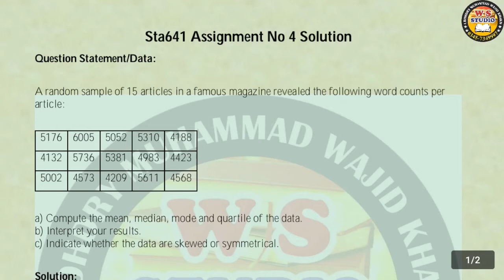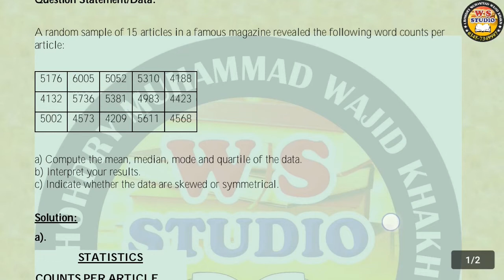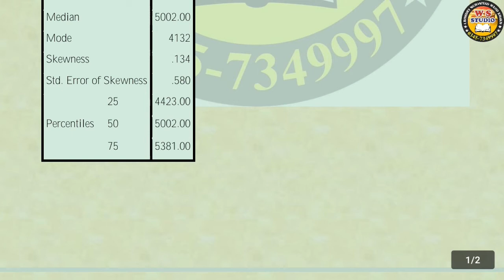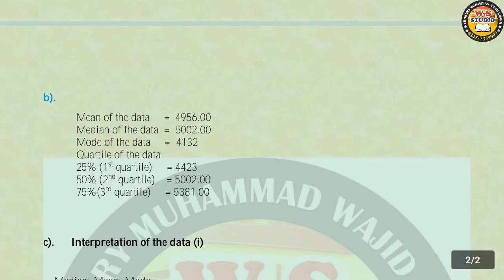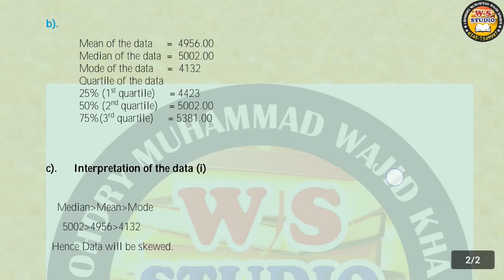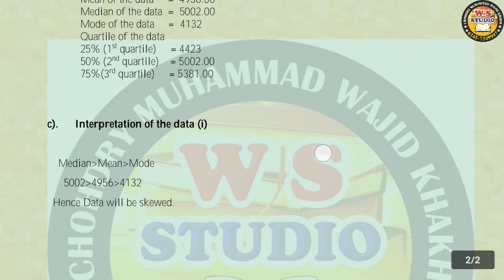sta641 assignment 4 solution spring 2021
sta641 assignment 4 solution 2021,
sta641 assignment 4 spring 2021,
sta641 assignment 4 2021,
sta641 assignment 4,